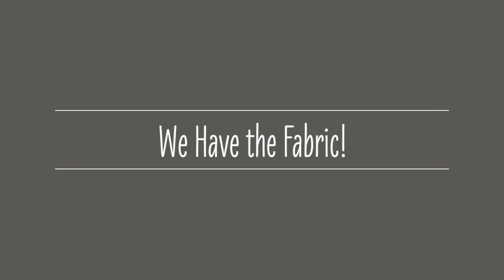No Kind Left Behind